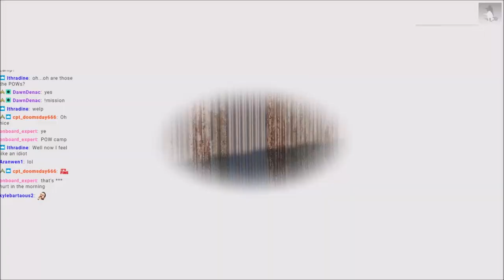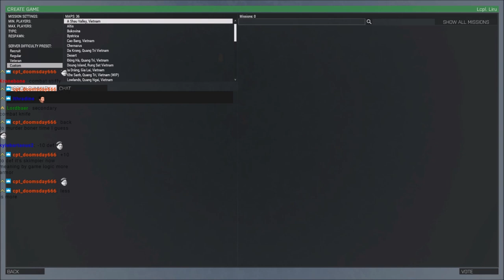Vietnam POW Rescue! Machine guns, flak guns, and french guns all in one!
SOG forces move out to rescue one of their own and other US GIs from the Vietcong...

Lcpl Liru
1350 Beverly Road